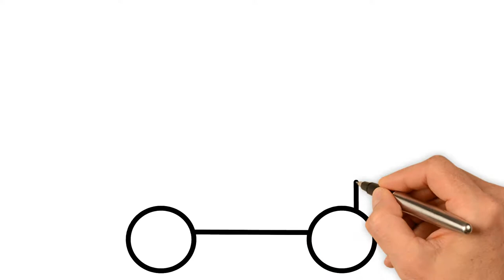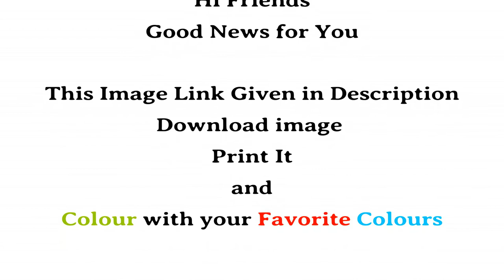Circus Wagon Drawing for Kids with Water Color | Colouring Drawing Paint for Kids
Circus Wagon Drawing for Kids | Colouring Drawing Paint for Kids

Learn how to draw Color Book for Kids videos for children

 water color 색깔 배우기 영어 배우기